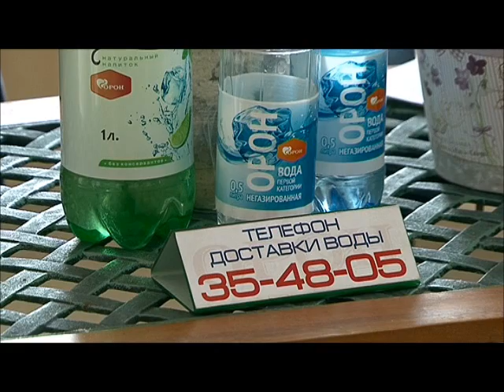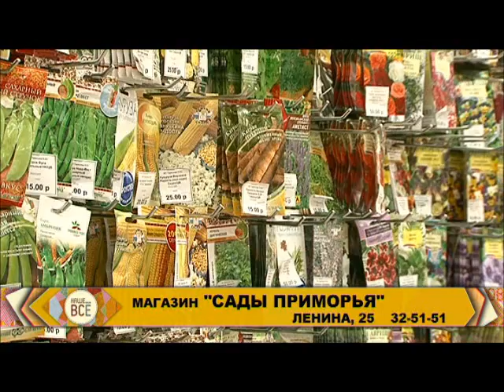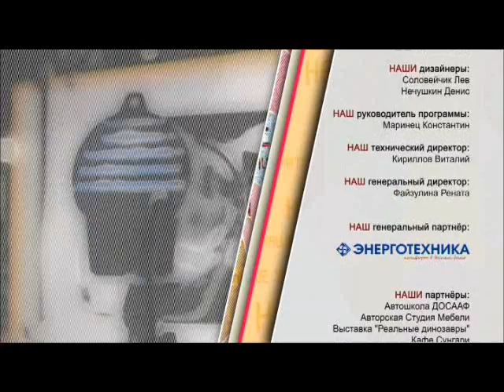"Наше всё". Дачный сезон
Весна идет полным ходом - программа "Наше всё" открывает дачный сезон! Наши ведущие заглянули в гости к опытному садоводу, оценили "клумбные ноу-хау" и нашли лучший арсенал дачных принадлежностей.